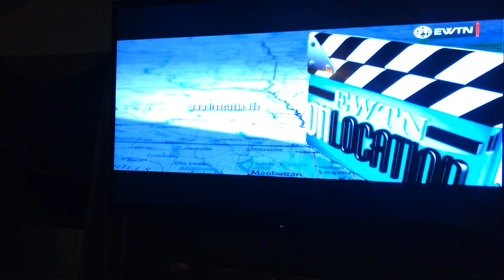The Rosary as a weapon Fr. Don Calloway 4 of 4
The Rosary, its history and purpose.